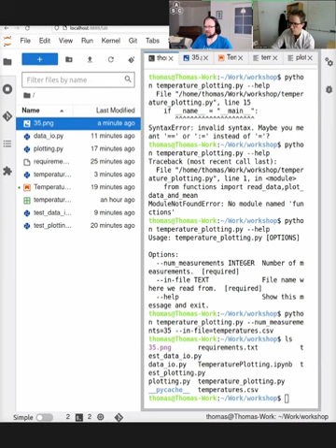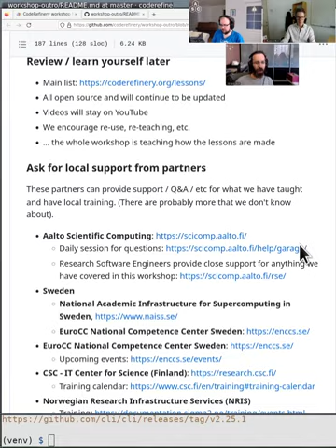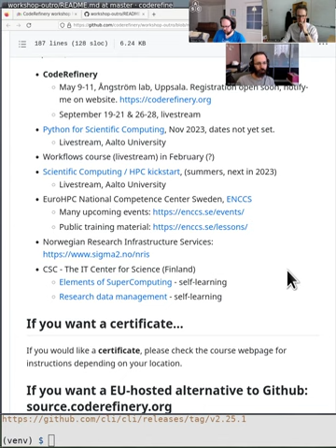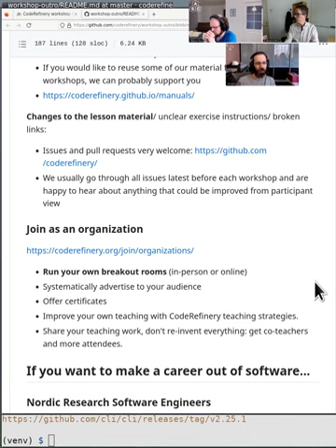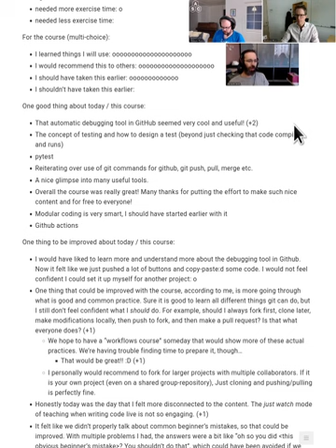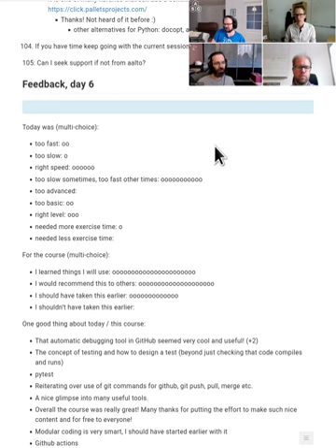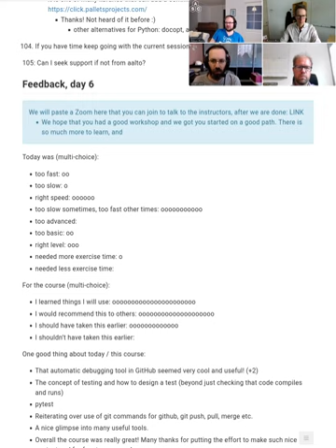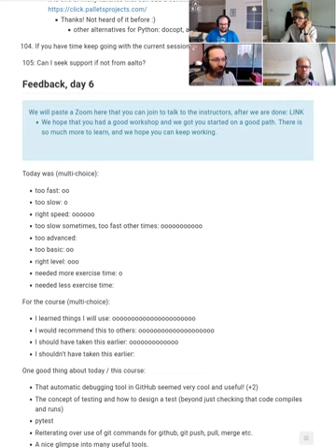6.3 Workshop outro - CodeRefinery March 2023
6.3 Workshop outro - CodeRefinery March 2023

The concluding remarks of the workshop.

00:00 Concluding remarks and where to go.
07:41 Final feedback and musings on the course, where to go next.

This is part of the CodeRefinery March 2023 workshop.  The videos are available to everyone, but may be most useful to the people who attended the workshop and want to review later.